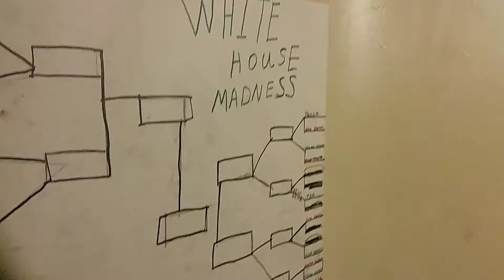Count Disco Rides Agian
Look who's back.